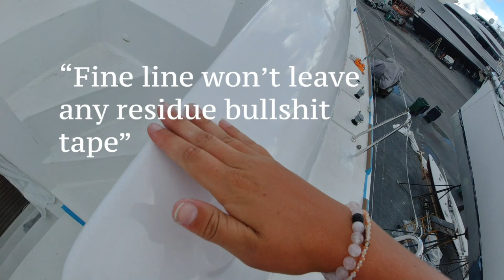AND THE PAINTING BEGINS//Painting and Nonskid on the Coach Roof-Episode 23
This week we are painting and redoing the paint and nonskid on the coach roof. We used AlexSeal primer and top coat in the shade Cloud White to paint the boat. We touch briefly on the application in the video, but we want to reiterate how well the roll additive worked for us and we wouldn't do it again without it. After dodging weather and sweating in the summer heat we are left with a finished product that we couldn't be happier with.